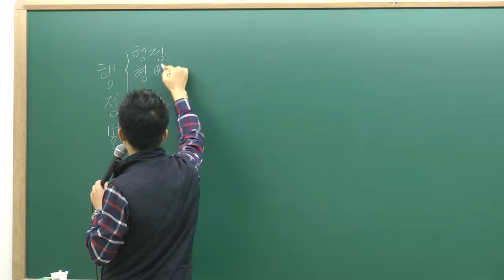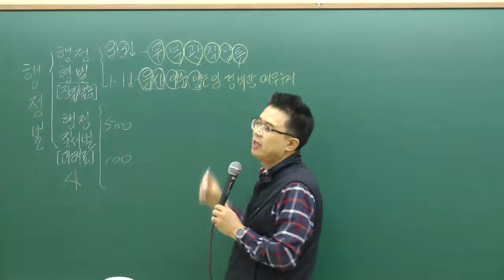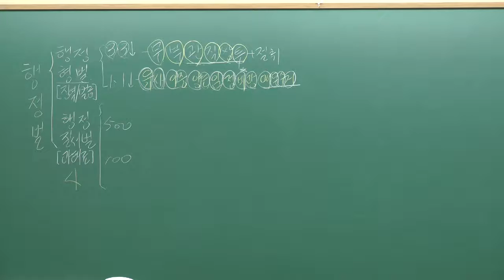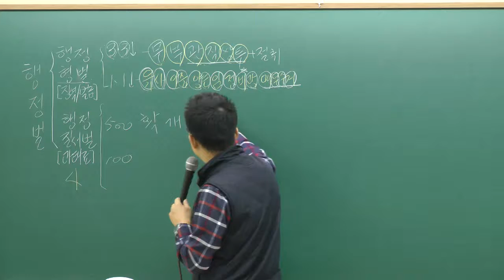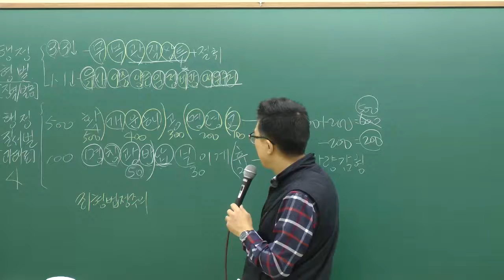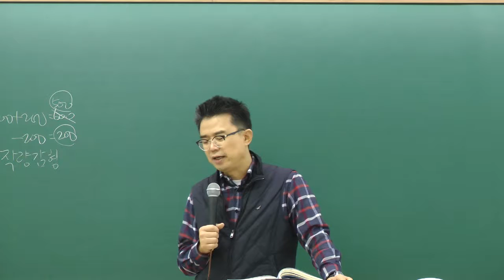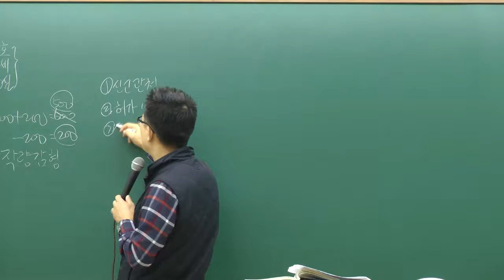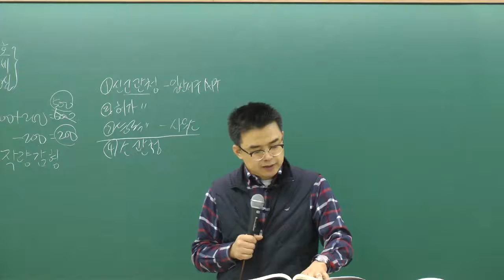[인강통]공인중개사 무료인강(기본이론강의)_공인중개사법(박용덕)_16강